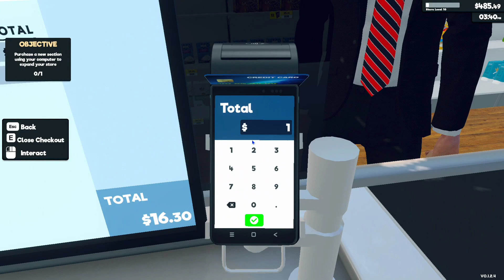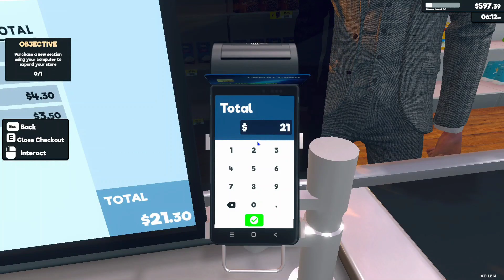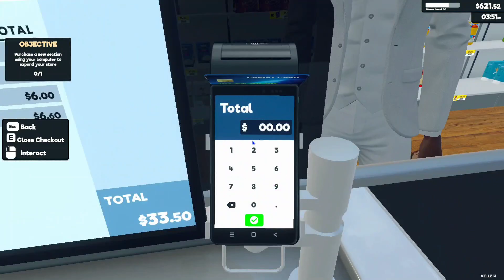🏪 Nowa licencja i wielki dług! 🏪 Supermarket Simulator odc.3 Timelapse